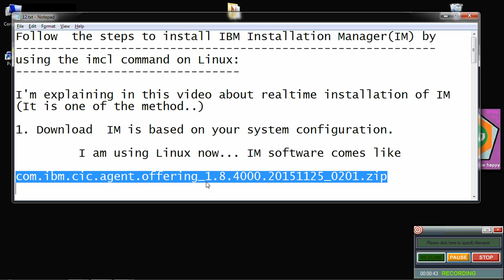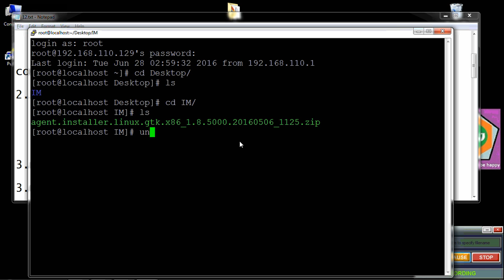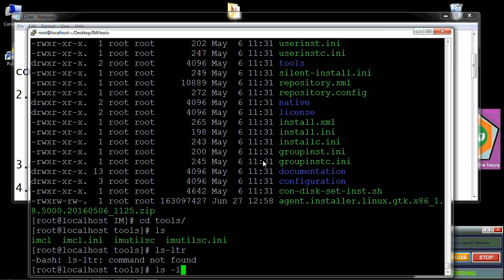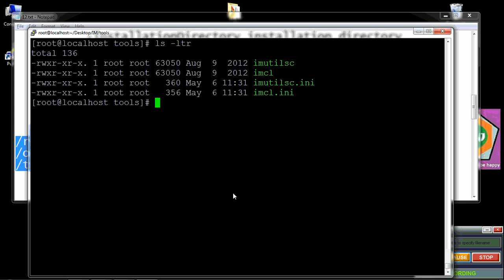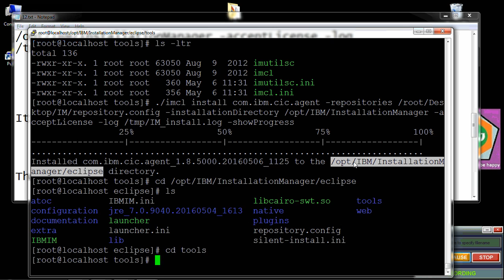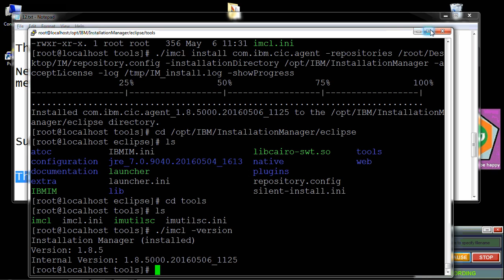installing installation manager IM v 1 8 on Linux (Real-time method)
If u want step by step process of  installing installation manager IM v 1 8 by using the imcl command on Linux click on below link